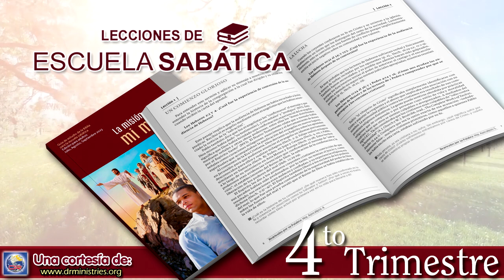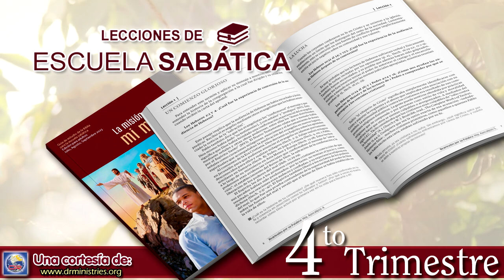Escuela Sabatica - Lectura 01 de Diciembre de 2023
PARA ESTUDIAR Y MEDITAR:

Lee Elena de White, El ministerio de curación, “Ministerio entre los ricos”, pp. 160-166; y Reflejemos a Jesús, “La muchacha cautiva muestra preocupación por Naamán”, p. 329.

El amor de Jesús es el mismo por los pobres que por los ricos y los poderosos del mundo. Murió tanto por los príncipes como por los indigentes. Jesús conocía la manera más eficaz de llegar al corazón de ellos. Nos advirtió que “es más fácil pasar un camello por el ojo de una aguja que un rico entre en el Reino de Dios” (Mar. 10:25). Esta semana tenemos el desafío de llegar a los poderosos y los ricos con el evangelio de Jesucristo. Ellos necesitan la salvación tanto como los demás; aunque, por desgracia, no se den cuenta de ello debido a la sensación de “seguridad” que creen que les ofrece su riqueza.

“Mucho se ha dicho con respecto a nuestro deber hacia los pobres desatendidos; pero ¿no debe dedicarse alguna atención a los ricos desatendidos? [...] Miles de ricos han descendido al sepulcro sin que nadie los previniera. Pero, por muy indiferentes que parezcan, muchos de ellos andan con el alma cargada” (Elena de White, El ministerio de curación, pp. 160, 161).

PREGUNTAS PARA DIALOGAR:

1. Jesús derribó las barreras de casta y de clase al ministrar a ricos y a pobres durante su ministerio terrenal. ¿Cómo abordamos los adventistas esta cuestión de la brecha entre ricos y pobres, tan arraigada en todas nuestras sociedades?
2. Jesús dijo lo siguiente: “El que fue sembrado entre espinos es el que oye la palabra, pero el afán de este siglo y el engaño de las riquezas ahogan la palabra, y queda sin fruto” (Mat. 13:22). ¿Qué crees que quiso decir Jesús con “el engaño de las riquezas”? ¿Por qué no necesariamente tenemos que ser ricos para ser engañados por las riquezas?
3. En clase, repasen la pregunta al final del estudio del martes sobre el hecho de que conocer la verdad no es lo mismo que ser salvo. ¿Por qué esta es una distinción tan importante para nosotros? Si conocer la verdad no es lo único que nos salva, ¿qué es lo que nos salva?
4. ¿Qué otras razones se te ocurren de por qué el joven rico rechazó a Jesús mientras que Zaqueo lo aceptó?